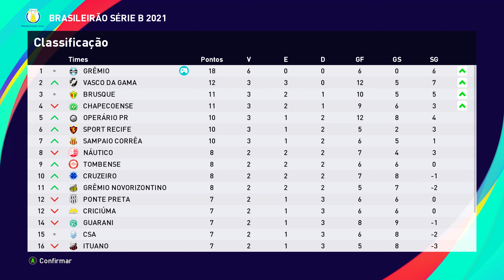eFootball PES 2021 (PC) ML #16 Bahia x Grêmio | Brasileirão Série B | Rodada 6 | Temporada 1